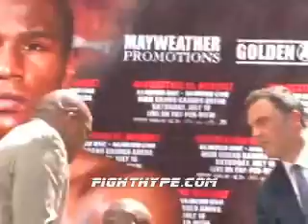MAYWEATHER VS. MARQUEZ LA PRESS CONFERENCE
FightHype.com was on hand as the promotional tour kicked off in LA earlier today to announce the highly-anticipated return of Floyd "Money" Mayweather as he gets set to face off with Juan Manuel "Dinamita" Marquez on Saturday, July 18 at MGM Grand in Las Vegas. Check out what both fighters had to say.